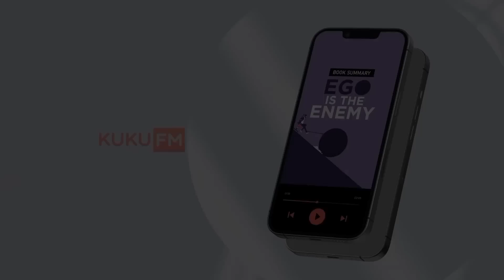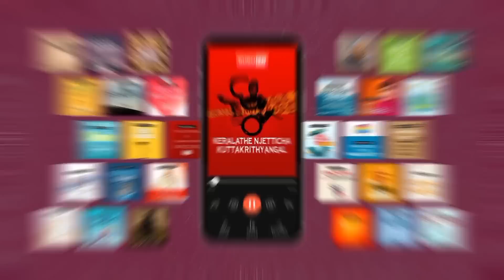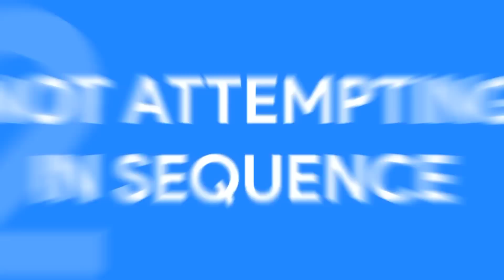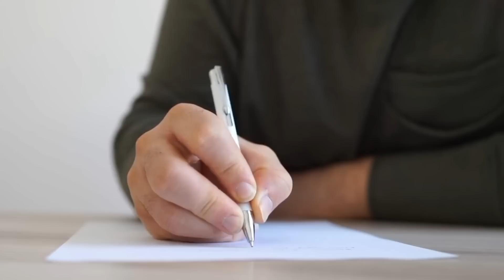Secret Exam Hacks To Score Good | Malayalam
For more Feedback and suggestions please fill the google form given below in the description and comment.